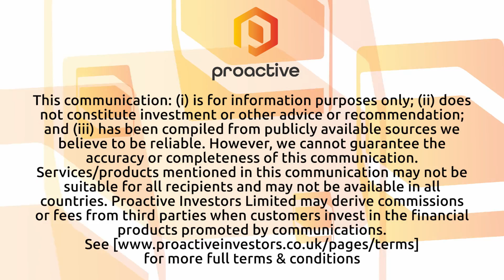HIVE Digital Technologies on green bitcoin mining & AI pivot | Crypto Round-Up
HIVE Digital Technologies, a prominent Bitcoin miner is at the forefront of the Bitcoin mining sector with operations in Sweden and Iceland. Frank Holmes, co-founder and chairman of HIVE, emphasised the role of Bitcoin in the digital financial transformation, highlighting the significant inflows into Bitcoin ETFs such as those from VanEck and BlackRock.

Holmes underscored the decentralised nature of the Bitcoin ecosystem, powered by 17,000 nodes worldwide, offering transaction validation at a fraction of traditional banking costs. He discussed the upcoming Bitcoin halving in April, its implications for the mining sector, and Hive's commitment to mining "green coins" using renewable energy sources.

Despite challenges from the discontinuation of Intel's ASIC chips for Bitcoin mining, Hive remains innovative, focusing on energy efficiency and high-performance computing (HPC) to pivot towards AI and other high-margin business models. With Ethereum's shift away from mining, Hive is adapting by expanding its AI capabilities and hedging strategies to maintain profitability.

Holmes also highlighted Hive's significant Bitcoin holdings and their strategies for managing market volatility. The conversation touched on regulatory perceptions in Sweden and Iceland, Hive's operational efficiencies, and the broader implications of Bitcoin's decentralisation amidst increasing institutional investments.

Finally, Holmes shared insights into the current Bitcoin market dynamics and the potential for Bitcoin as a hedge against inflationary pressures, comparing its investment appeal to that of gold.